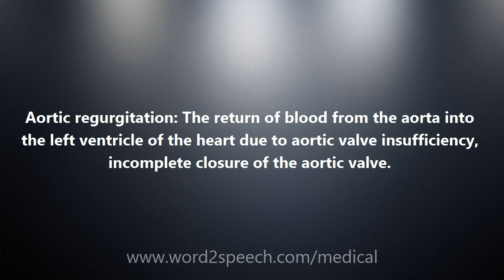Aortic regurgitation - Medical Meaning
Aortic regurgitation

Aortic regurgitation: The return of blood from the aorta into the left ventricle of the heart due to aortic valve insufficiency, incomplete closure of the aortic valve.